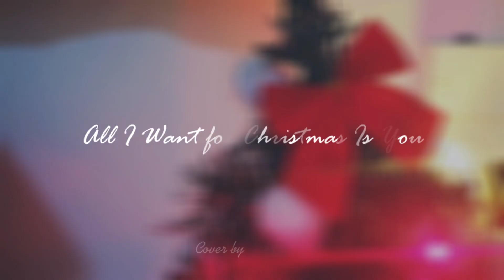All I Want for Xmas is You - Cover by Wyne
Cover by Wyne 🖤